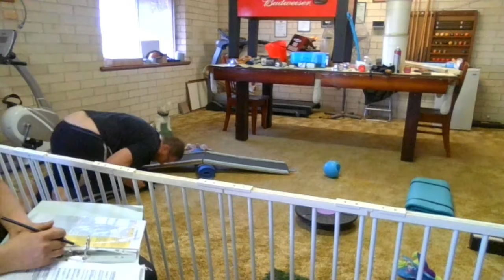BAB temparement evaluation Seafield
Aspen and Max Litter 29th May 2022, Badass Breeder (BAB) Puppy temperament evaluation. Puppies go through a number of new scenarios to see how they react, and what motivates them which gives us an insight into their little personalities.
Seafield is a sweet-natured girl who Is going to a guardian  home to carry on Aspen's lineage